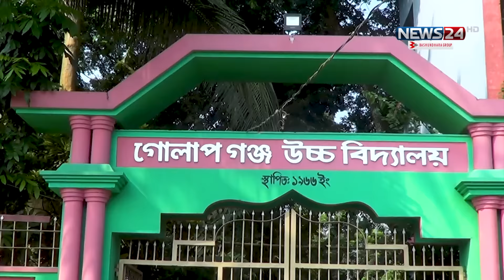ভাইরাল দিনাজপুরের বিয়ের মেলা | News24 Special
NEWS24 Team